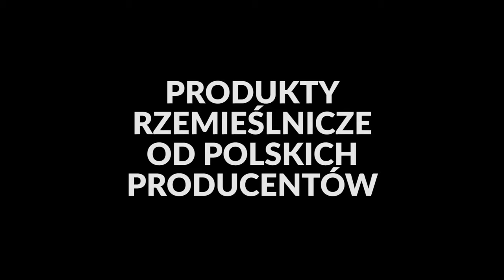Święty Grzybóg - 3/4 WALDEMAR BOROWSKI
INFORAMCJE NA TEMAT GOŚCIA:
Malarz, artysta grafik, miłośnik przyrody i badacz historyczno-kulturowego miejsca świętych grzybów antycznych, mitologiach, religiach i misteryjnych bractwach masońskich. Interesuje się również praktycznym inspiracyjnym i zdrowotnym zastosowaniem enteogenów, czyli psychodelików oraz
naturalnymi, nieinwazyjnymi formami terapii. Pasjonat jogi, totalnej biologii, biologiki i diety witariańskiej.
Jest autorem książek: "Święty Grzybóg", "Eucharystia Muscaria", "Grzybajki".
Moim i waszym gościem. Waldemar Borowski

Jeżeli uważasz, że ten materiał był interesujący, podziel się nim ze swoim znajomym.  Możesz również wesprzeć naszą działalność wchodząc na nasz sklep online rarytasydrwala.pl  i robiąc tam zakupy linki  w opisie.